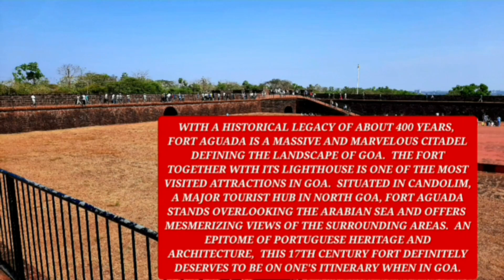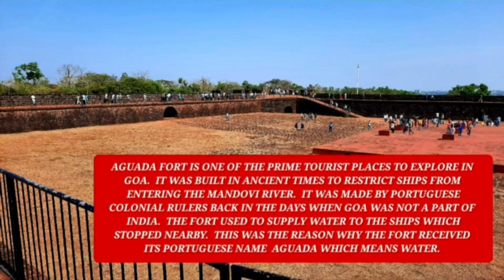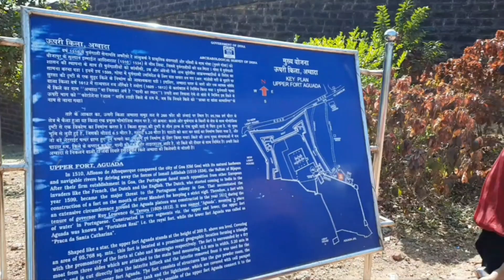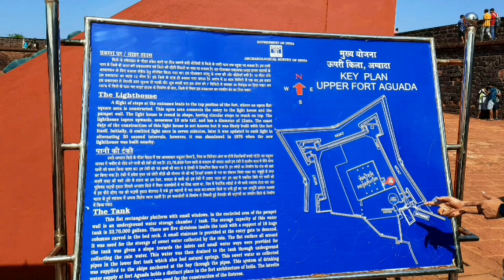AGUADA FORT, NORTH GOA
ONE OF THE PRIME TOURIST PLACES IN GOA